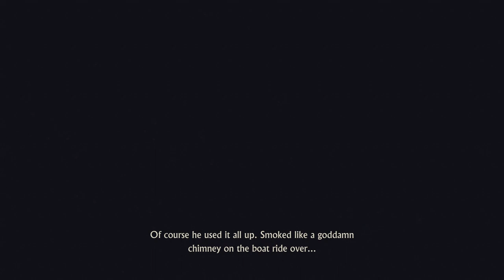Uncharted: Legacy of Thieves Collection clip 21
Uncharted: Legacy of Thieves Collection